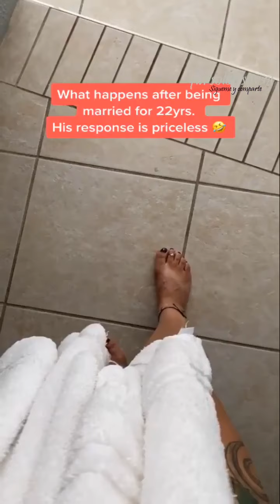Mia khalifa 😱 Walking in on Boyfriend without clothes!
Walking in on Boyfriend without clothes! 😱 Reactions Part 2!

Naked challenge boy friend playing video games and girl friend too
funny naked compilations
songs&music:
Voodoo_Music, Digital Minds Ltd-srav, Create Music Group, Inc., Grupa BB Media Music, Netd Müzik Video Dijital Platform Ve Ticaret A.Ş, NDA Sound, Cat Music